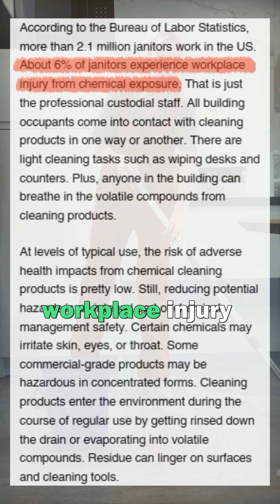The Hidden Dangers of Cleaning Products & The Game-Changing Alternative | HOCl Explained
Ever wondered what happens to cleaning products after they go down your drain? 🤔 Most traditional cleaners contain harsh chemicals that linger in water systems for months—sometimes years—harming marine life, entering the food chain, and even affecting our health.

But there’s a better way! Meet Hypochlorous Acid (HOCl)—a powerful, non-toxic alternative that breaks down into simple salt water within hours. 🌿 It’s 80-100 times more effective than bleach, yet completely safe for your home and the environment.

🔹 Learn how HOCl is transforming cleaning
🔹 Protect your family and the planet with a safer solution
🔹 Say goodbye to toxic residues and hello to Aqua Protego